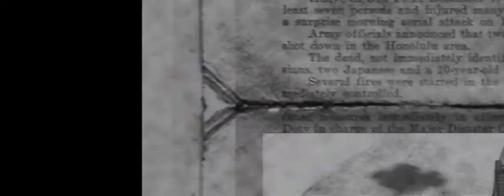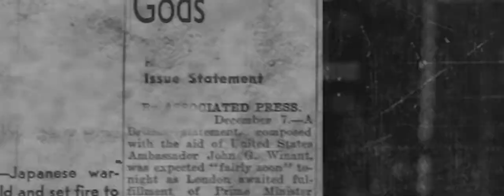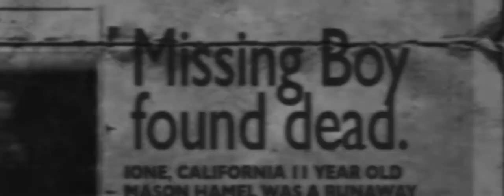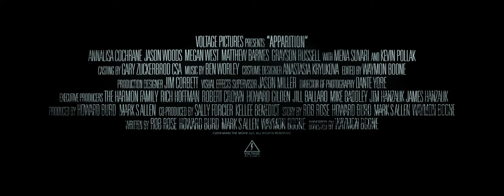APPARITION | Official HD Trailer (2019) | KEVIN POLLAK, MENA SUVARI | Film Threat Trailers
A group of young people guided by a spiritual APP find themselves in a centuries old castle unlocking very real horrors connected to its evil history.

Starring Kevin Pollak, Mena Suvari, Annalisa Cochrane. Directed by Waymon Boone.

APParition will be released in theaters and on VOD on December 27, 2019.